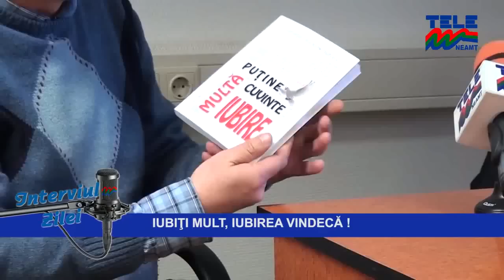INTERVIUL TELEM Ieromonah HRISOSTOM FILIPESCU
Iubiți mult, iubirea vindecă...